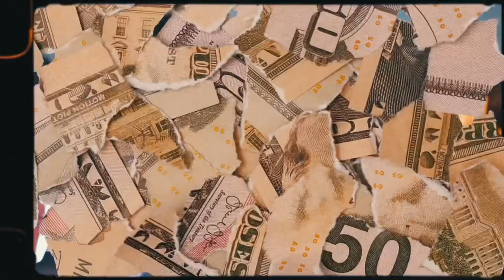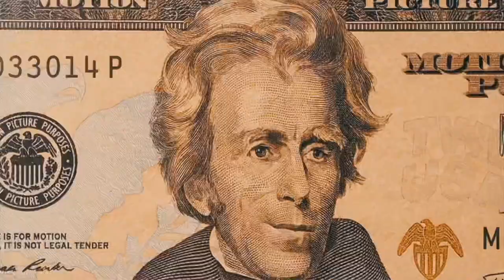AG - Rick Fox (Official Music Video)